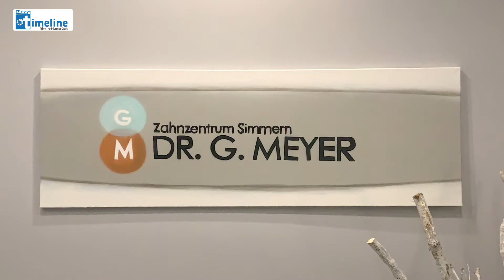Dr. Gerrit Meyer in seiner Praxis in Simmern.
Wir waren zu Gast bei Dr. Gerrit Meyer in seiner Praxis in simmern.
Er spricht mit uns über sich und das Leben auf dem Hunsrück.
Herr Meyer ist ursprünglich nicht von hier, aber mittlerweile ist er ein waschechter Hunsrücker ;-)

Selbstverständlich haben wir auch hier den Sicherheitsabstand eingehalten.